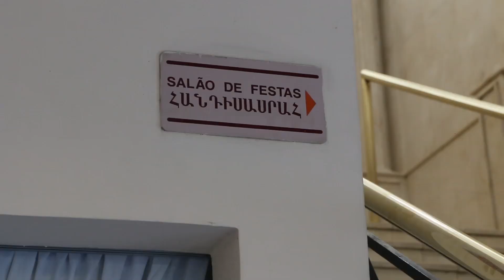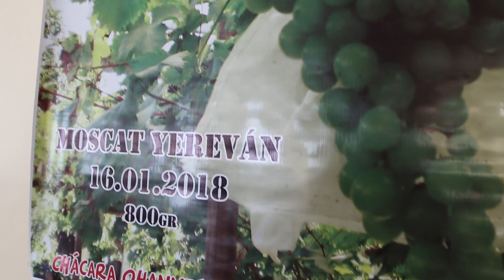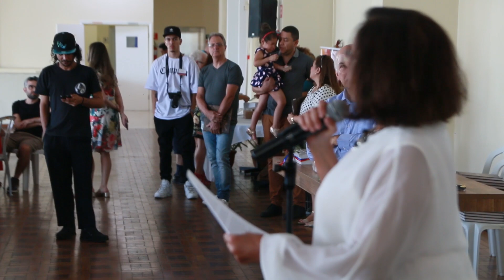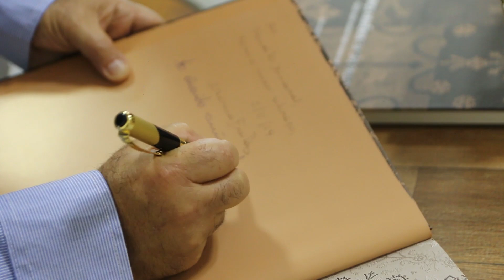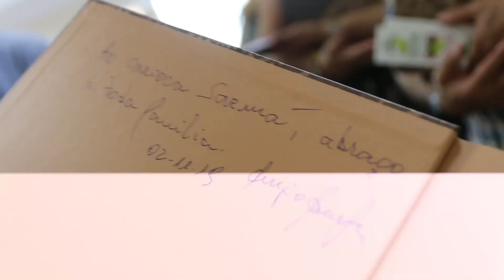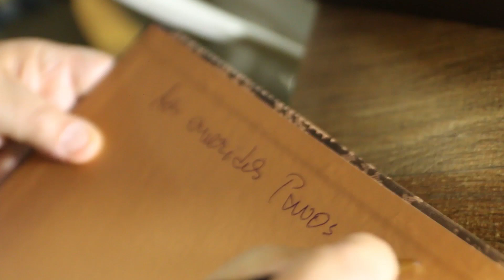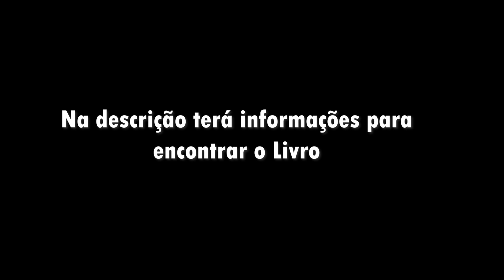Presença Armênia em São Paulo Sergio Semerdjian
O Plantar em Casa precisa de seu apoio para sua continuação, qualquer contribuição é bem vinda para custeio da manutenção, obras e gravações para as aulas na Escola, nosso Pix de Apoio 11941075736  Carlos Alberto Fruticultura e sustentabilidade em convívio com a Natureza.

Manissadjian, Rizkallah, Kurkdjian, Markossian, Burbulhan, Pamboukian, Kahvegian, Kumrian e Dichtchekenian. Os sobrenomes armênios, cantantes e líricos, integraram-se de forma progressiva à vida da capital paulista desde o início do século passado, deixando sua marca em todos os aspectos culturais, da gastronomia à arquitetura.

Para registrar a memória do grupo de imigrantes que se estabeleceu aqui com suas famílias, e de sua luta, a historiadora Sonia Maria de Freitas escreveu Presença Armênia em São Paulo: imigração, negócios, identidade, religião e interação social, seu 11º livro.

Além de colher depoimentos dos descendentes dos primeiros imigrantes armênios, que chegaram ao país entre 1915 e 1923 fugindo de um genocídio (que matou mais de 1,5 milhão de pessoas), a autora mergulhou em arquivos familiares e públicos para escrever o trabalho. Examina tradições, costumes, idioma, expressões culturais e circunstâncias geográficas daquele êxodo, que gestou locais simbólicos como o bairro Presidente Altino, em Osasco, foco da instalação da comunidade e de onde se espraiou sua experiência na fabricação de calçados.

O livro será lançado neste dia 2 de novembro, das 15 às 19h00, o Clube Armênio (Rua Professor Ascendino Reis, 1450, Vila Clementino, em São Paulo). A autora é doutora em História Social pela USP e foi pesquisadora e curadora do MIS e do Museu da Imigração. Dedica-se ao tema dos imigrantes há um quarto de século.